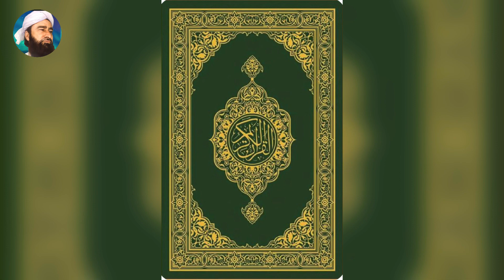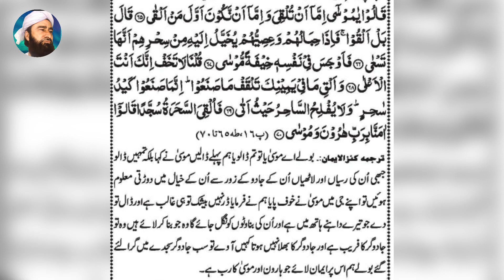Lathi azdha kese bani | qurani waqia | Sayed Shafiq Attari | asaa e moosa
This video "Lathi Azdha Kese Bani | Qurani Waqia | Sayed Shafiq Attari" suggests a topic related to the formation or origin of a staff or stick mentioned in the Quran, presented by Sayed Shafiq Attari. The content likely explores a religious narrative or incident from the Quran involving the mentioned staff, providing insights and teachings associated with it.

Lathi azdaha kese bani?
Lathi azdha ban gai
Asaa e moosa
Hazrat moosa
Historical video
History
Islamic
Islamic video
Historical story